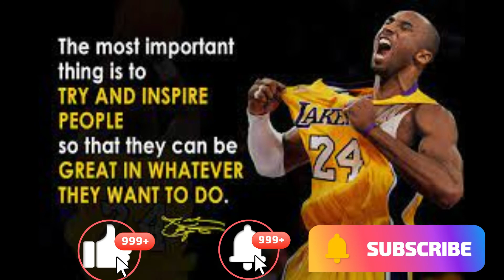Los Angeles Lakers vs Atlanta Hawks 2 NBA Season 2021-22 || 3rd QTR Highlights | 714TV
LAL 101- ATL 91

Trae Young believes a defensive revival has the Atlanta Hawks back on track. That defense finally showed up in the final quarter against the Los Angeles Lakers.

Young had 36 points and 12 assists, and the Hawks earned their seventh straight win by rallying to beat the Lakers 129-121 on Sunday.

The Hawks outscored Los Angeles 38-20 in the final period, when Young scored 13 points.

''If our mindset is right we get stops on the defensive end ... I think we have a good chance of winning any night,'' Young said.

Onyeka Okongwu scored 12 of his 16 points in the final period, when he helped hold Anthony Davis to five of his 27 points.

Malik Monk led Los Angeles with 33 points in the Lakers' third consecutive loss, all without LeBron James.

James was not with the team due to continued swelling in his left knee. He returned to Los Angeles for treatment.

The Hawks (24-25) matched their longest win streak of the season by charging back after trailing 101-91 entering the fourth quarter. The Lakers scored a season-high 71 points in the first half while making 71.4% of their shots from the field, but they couldn't continue the hot shooting in the final period.

Davis helped power the Lakers' strong start with 18 first-half points in his return after missing one game with a sore right wrist.

Monk's eighth 3-pointer tied it at 121. De'Andre Hunter made one of two free throws for Atlanta before Young rattled in a 3-pointer for a four-point lead.

Young stretched the lead by making two free throws with 25 seconds remaining.

Entering Sunday's games, the Hawks were 10th in the Eastern Conference. Atlanta, which lost to Milwaukee in last season's Eastern Conference final, was 12th before the winning streak.

The Lakers (24-27), who were ninth in the Western Conference, fell a season-low three games below .500.

''We're not in the position we want to be right now but that's OK,'' said Russell Westbrook, who had 20 points and 12 assists. ''We know what we need to do as a team. Just find a way to get over the hump and close games out.''

Monk was on target in his return after missing one game with soreness in his left groin. Monk went 4 for 5 from 3-point range in the first half and 8 for 14 from deep for the game. His last-second 3 capped a 10-2 run to close the half, sending the Lakers into the break with a 71-62 lead.

Monk set a season high by scoring 29 points in the Lakers' 134-118 home win over the Hawks on Jan. 7. Monk again feasted on Atlanta's defense to set a new high mark for the season.

TIP-INS

Lakers: The 71 first-half points set a season high for either half. The Lakers made 30 of 42 shots from the field (71.4%) in the half. They finished at 54% (48 of 87) after making only 7 of 22 shots in the final period.

Hawks: John Collins had 20 points and 11 rebounds, and Clint Capela scored 15 points. ... Atlanta also won seven consecutive games from Nov. 14-26.

OKONGWU THE CLOSER

Okongwu continues to emerge as a key backup on Atlanta's front line. He played the full 12 minutes in the final period, almost doubling his first-half time on the court. Capela, the starting center, did not play the final period.

''He was doing a good job of keeping his body between (Davis) and the basket,'' Hawks coach Nate McMillan said. ''I decided to just stay with him and finish the game.''

Okongwu had four dunks in the final period.

NO LEBRON

Lakers coach Frank Vogel said before the game that an MRI on James' knee revealed ''general swelling.''

''As the long as the swelling is there he's going to be out,'' Vogel said.

LOSING ROAD TRIP

The Lakers capped a 2-4 road trip with losses to Philadelphia, Charlotte and Atlanta.

''We were close but just have fallen short in the last couple,'' Vogel said. ''We played well the last two games. We fell short in the end. We've just got to get home and put this trip behind us ... and get ready for the next game, whether LeBron is in or out.''

Thanks to my Family and friends all over the world...

Timebucks Referral: If you want to earn money while watching Youtube videos
Online Shopping: All Products:
Just press continue to watch the video